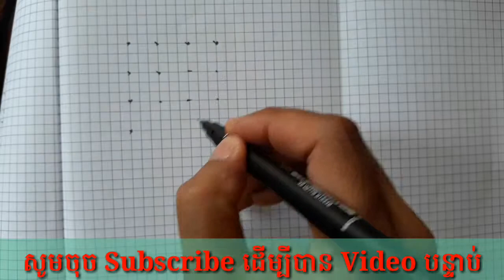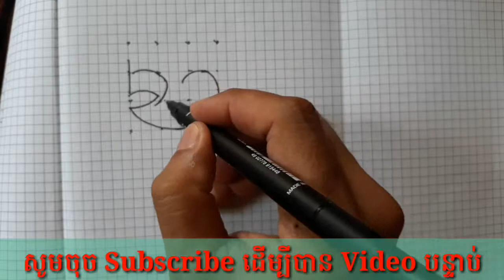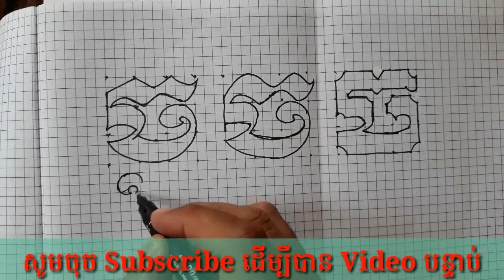រៀនឆ្លាក់អក្សរខ្មែរ (ច) | សិល្បៈខ្មែរ |ពេញ ពៅ | Learn to Draw Khmer Letter | Khmer Art | PEN